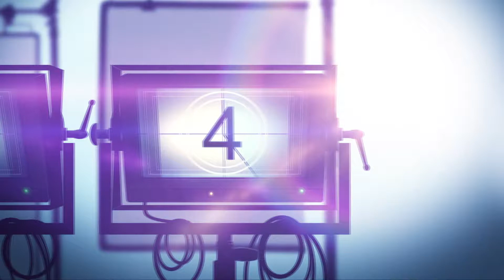LAID IN AMERICA Red Carpet Interview With Bobby Lee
On the red carpet world premiere of "Laid In America," I interviewed one of my all-time favorite comedians, Bobby Lee and he cracked me up :)